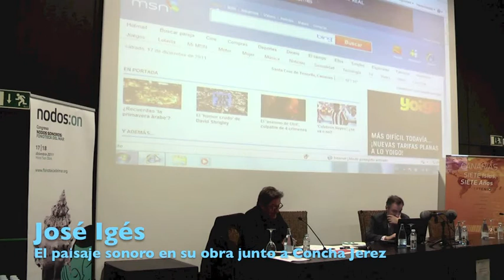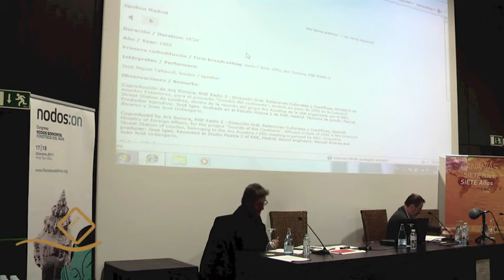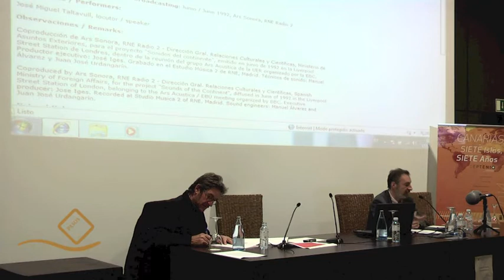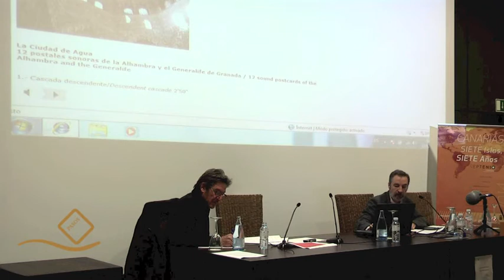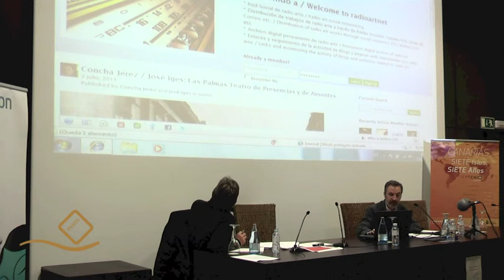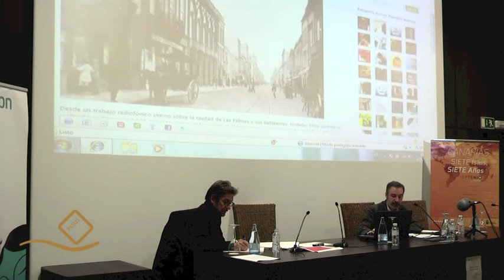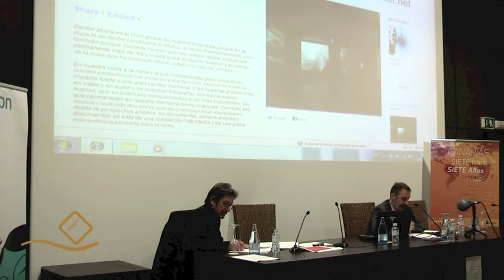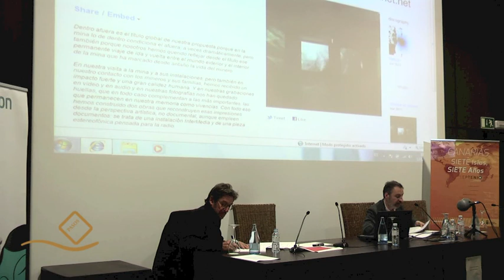JOSÉ IGÉS - EL PAISAJE SONORO EN SU OBRA JUNTO A CONCHA JEREZ